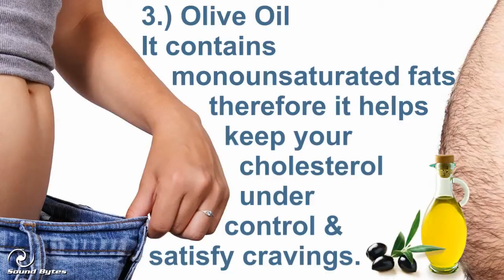HlthVid Oct3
Monthly Health Tips from Sound Bytes